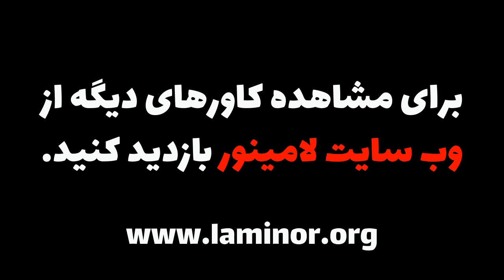دو اجرای گیتار اهنگ درخت از ابی - Ebi - Derakht by Guitar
دو اجرای گیتار اهنگ درخت از ابی
Ebi - Derakht by Guitar

به نظر شما کدوم اجرا بهتره؟
این بار برای شما دو اجرا از کاربران لامینوری برای اهنگ درخت از ابی رو اماده کردیم.
لامینور درخت ابی#
وب‌سایت لامینور - بانک جامع آکورد گیتار و آموزش‌های ویدیویی گیتار
به همراه قابلیت‌های جذاب و مختلف برای تمرین کردن و یادگیری گیتار
با خرید اکانت لامینورپلاس به همه این قابلیت‌ها بصورت نامحدود دسترسی داشته باشید.